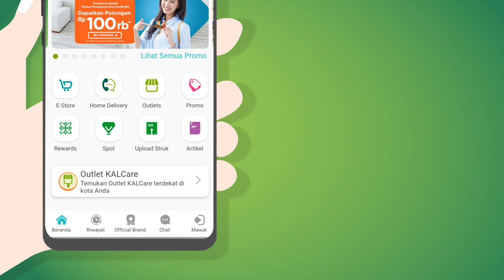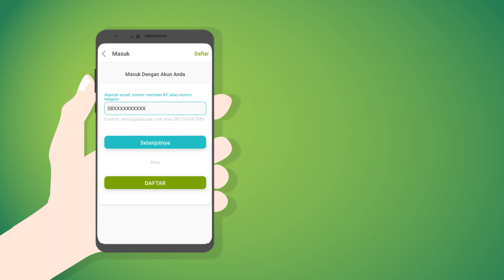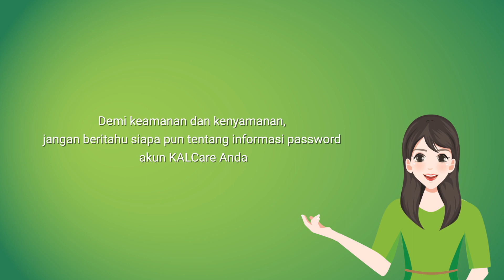TUTORIAL | Cara Login di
Ayo login ke dan nikmati beragam layanan dan promo menariknya! Yuk simak video berikut untuk caritahu caranya!